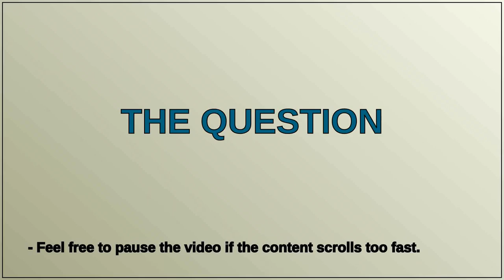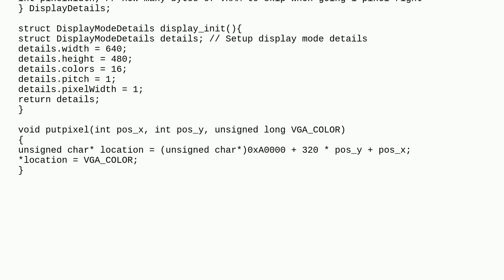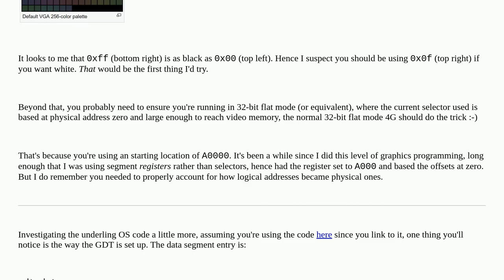Why won't my code draw a white pixel to the screen?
A special thanks goes out to the community

  c x86 osdev